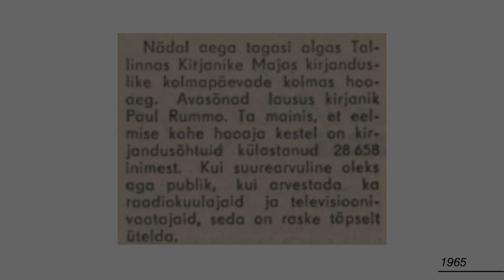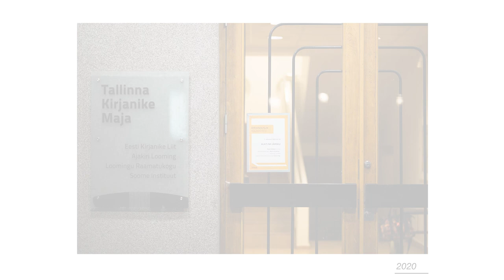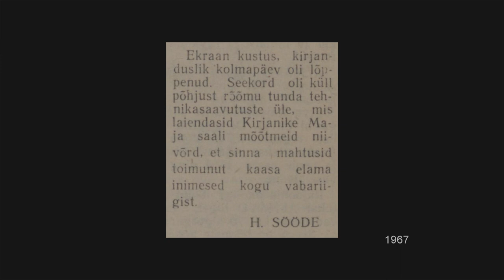KIRJANDUSLIKUD KOLMAPÄEVAD 60!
Esimene kirjanduslik kolmapäev toimus vastvalminud Kirjanike Majas 17. aprillil 1963 ning sündmustesari on – väikese katkestusega 90ndatel – jätkunud tänapäevani. Sarja juubeli puhul võtsid sõna korraldajad Tuuli Velling, Piret Viires, Veronika Kivisilla ja Mart Siilmann. Video vahendusel jagas oma mõtteid Paul-Eerik Rummo. Luulet lugesid Leelo Tungal, Triin Soomets ja Sanna Kartau, musitseerisid Lauri Sommer ja Dagne Aaremäe. Vaba mikrofoni taga jagasid mälestusi Tiiu Sandrak ja Ülo Tuulik.

Muusikat tegid Lauri Sommer ja Dagne Aaremäe. Esitamisele tulid järgmised muusikateosed:
1. “Avaldus armastuse alusele” (tekst Artur Alliksaar)
2. “Nyyd läheb valgemax” (sõnad: Liisi Ojamaa, viis: Arles Kangus/Lauri Sommer)
3. “Ah, kui ükskord tuleb suvi” (sõnad: Aare Pilv, viis: Lauri Sommer)
4. “Juhtumisi” (tõlge Lauri Sommer, viis: Voskressenije)

Video ja montaaž: Kris Moor
Heli: Teet Raik
Assisteeris Triin Kadaja

Salvestatud Tallinna Kirjanike Maja musta laega saalis 19. aprillil 2023.